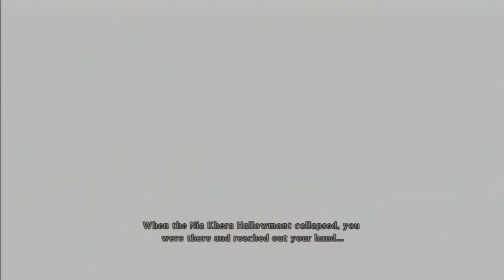Tales of Xillia 2 English Walkthrough [Leia Chapter 2: What Might Have Been ~ Part 19]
[Read Description]

Part 19 of my Tales of Xillia 2 English walkthrough. Here, we do CHapter 2 of Leia's side story. Leia gets word from an informant that a fractured dimension is causing trouble for her job. So she decides to accompany Ludgar in destroying the fractured dimension, and meets up with a familiar face.